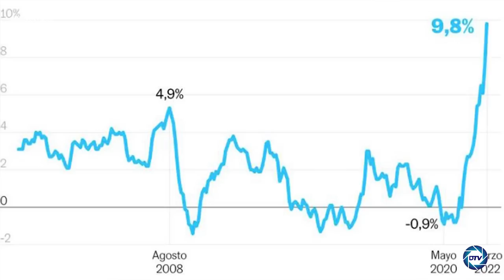Carlos Cuesta: Se destruye empleo, hay personas que no trabajan y se le paga con nuestros impuestos